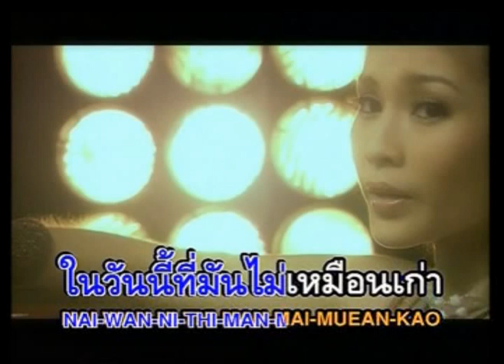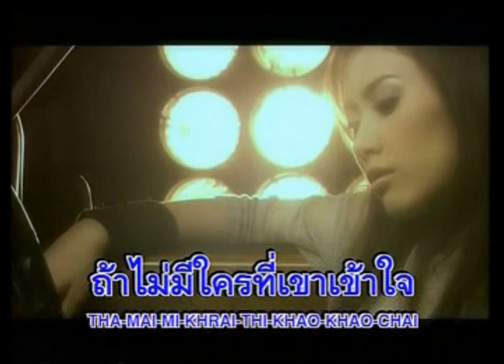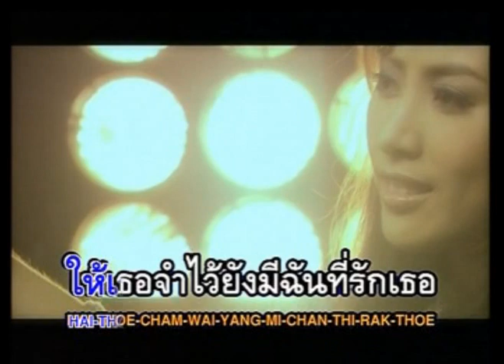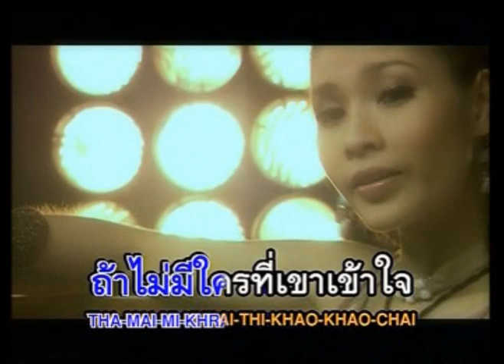cinderella vs kim lakhena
Ter yoo tee nai_thai mv